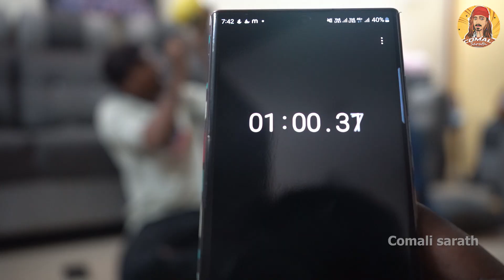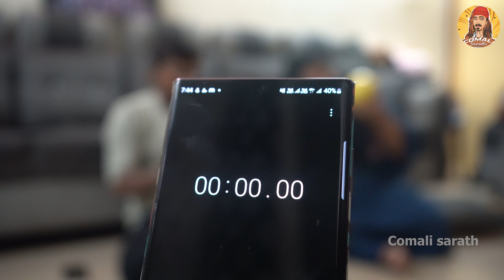உண்டியல்ல இவ்ளோ பணமா😱 | Sarath Vs Krithika யாரு கெத்து | Comali Sarath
Hey guys! Remember, how we loved to collect money and save it in the piggy bank?

Just to refresh our childhood urges, we tried the same this time to see who saved the most.
Get excited and watch the video.